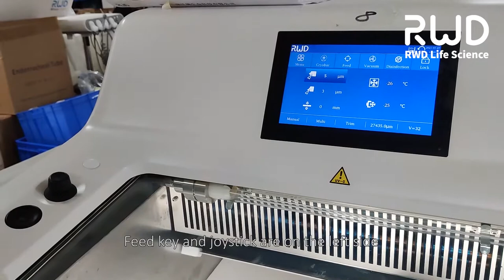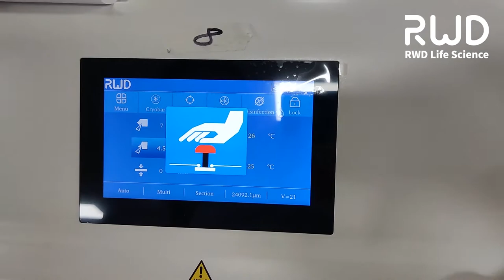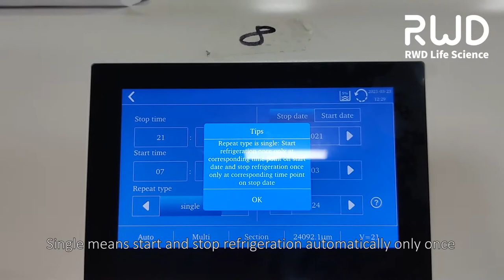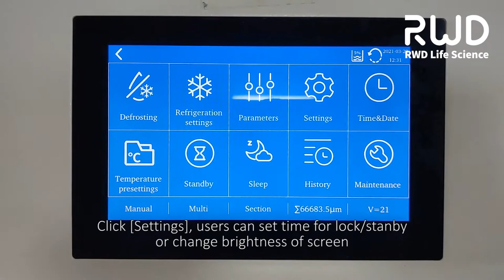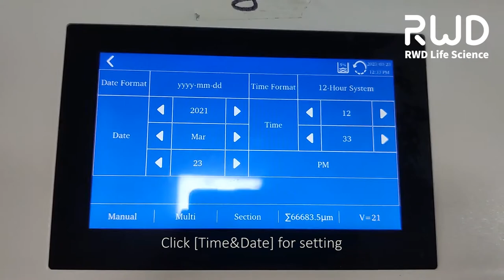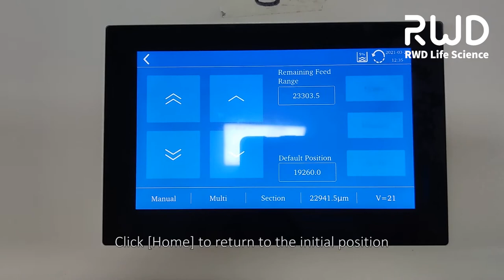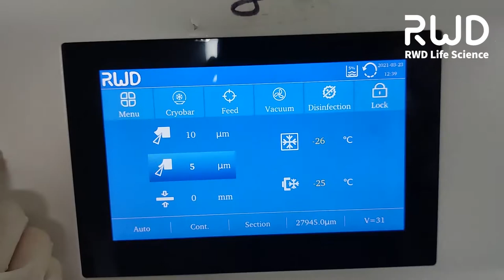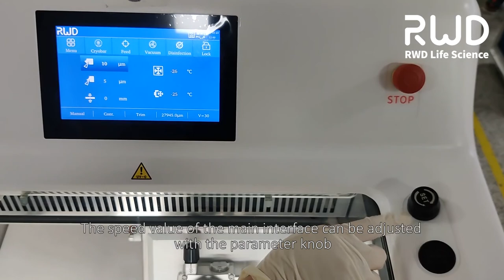Interface Operation for RWD FS800A Minux® Cryostats